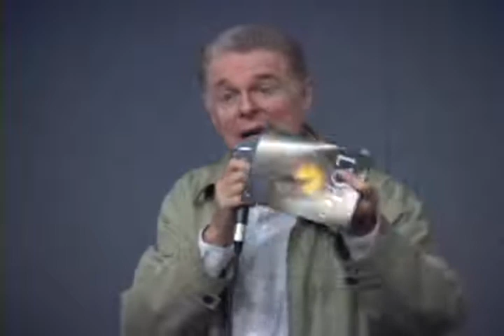Helio Eichbauer Parte 9